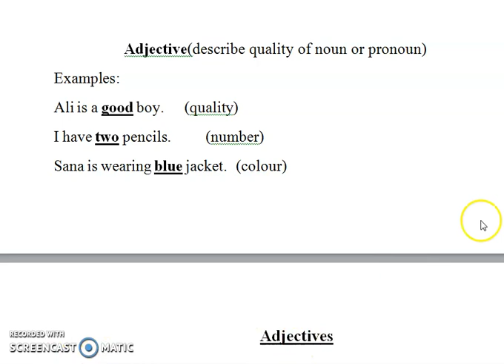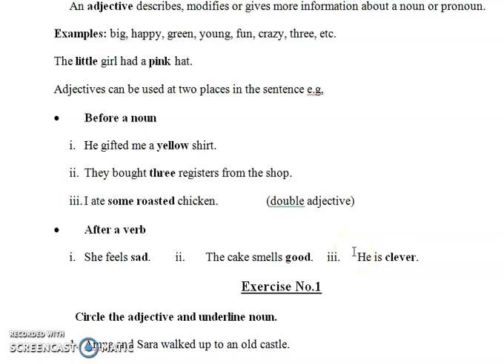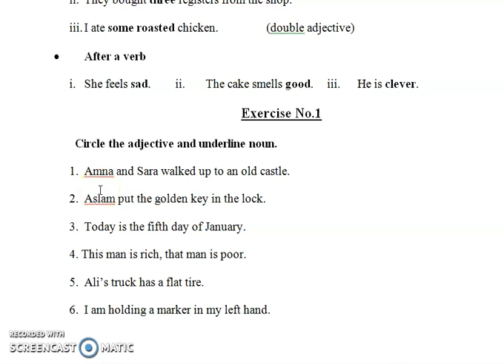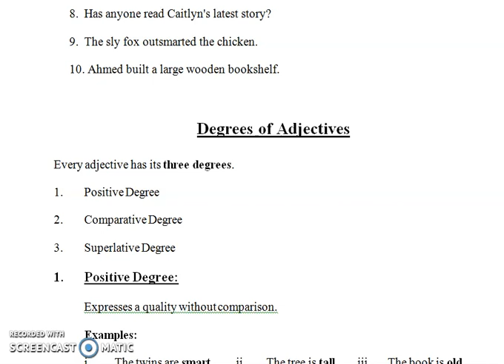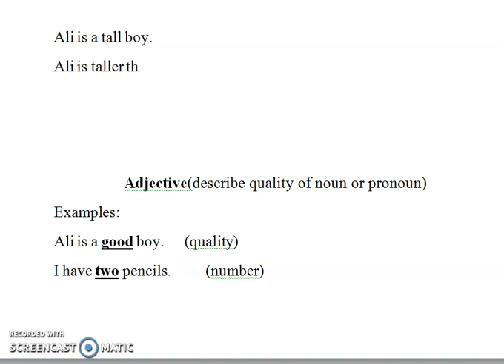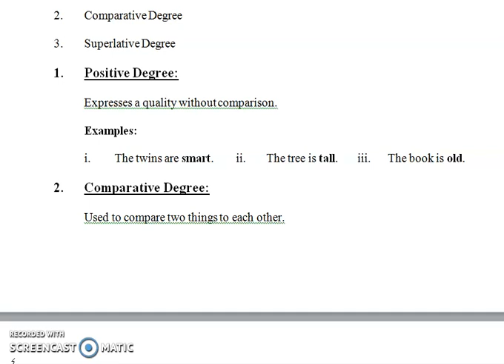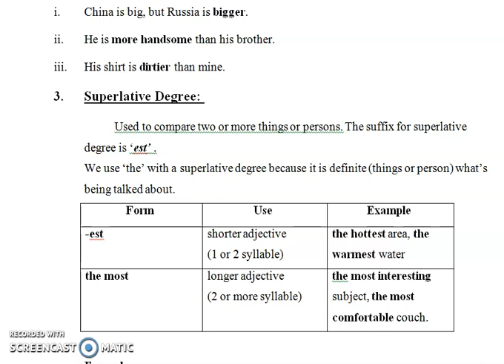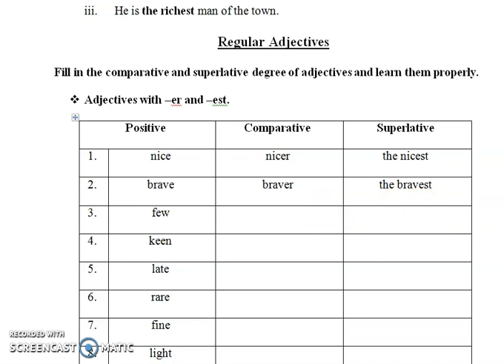class 6 English Lec#4